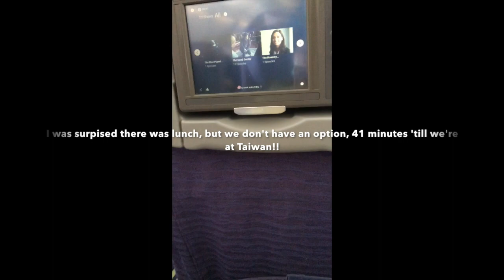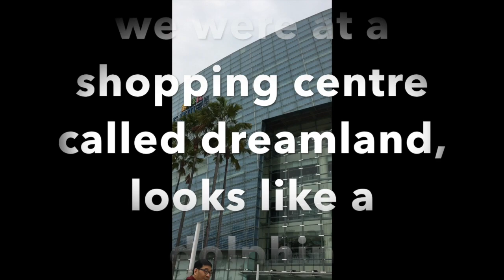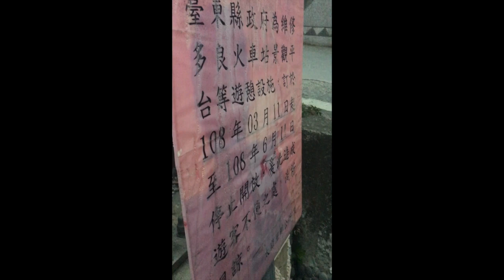Taiwan Day 1 01.04.2019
This video is about Taiwan Day 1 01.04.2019